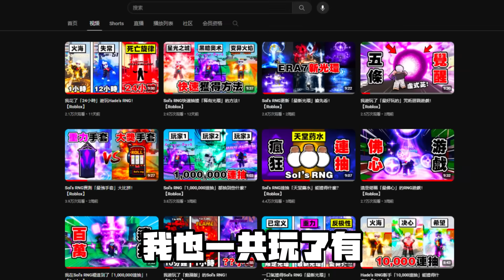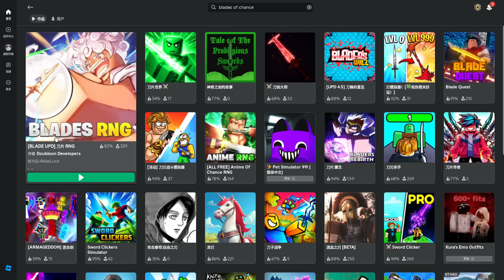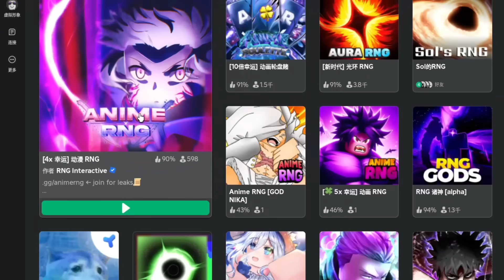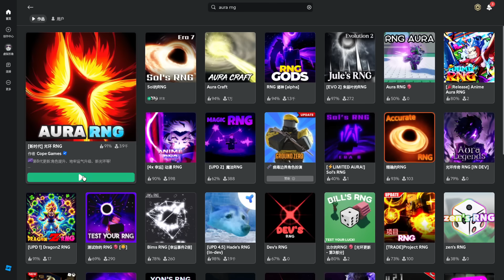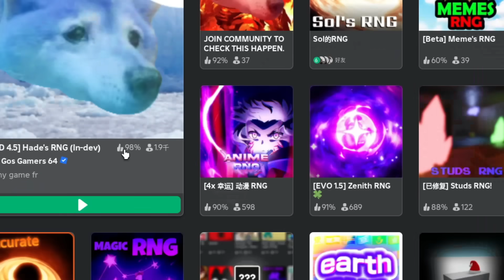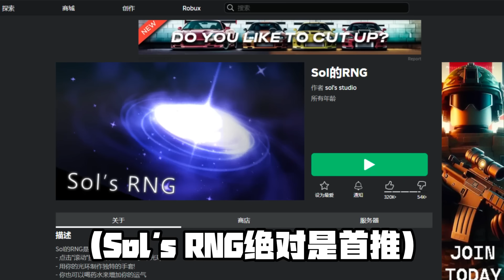評分哪款是「最好玩的」RNG遊戲？【Roblox】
📝 這次選了5款RNG遊戲進行對比！

🔥【游戏】
= Sol's RNG/Blades RNG/Anime RNG/Aura RNG/Hade's RNG